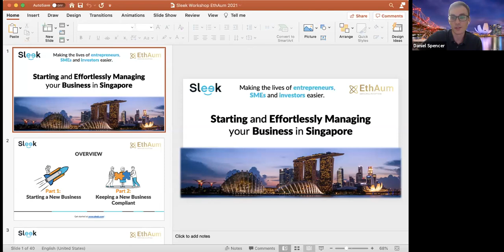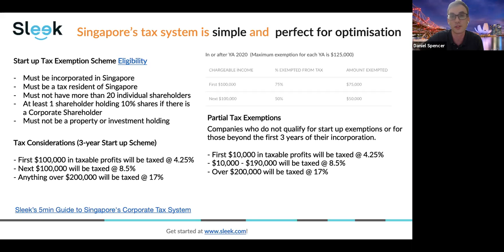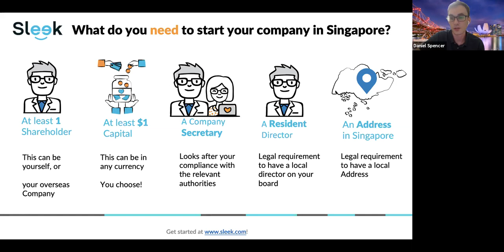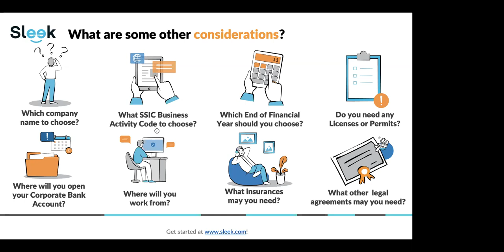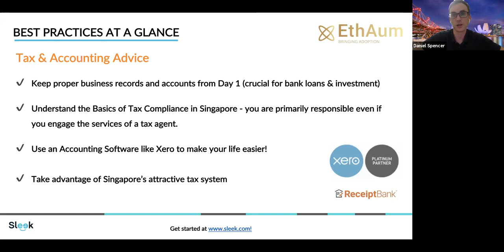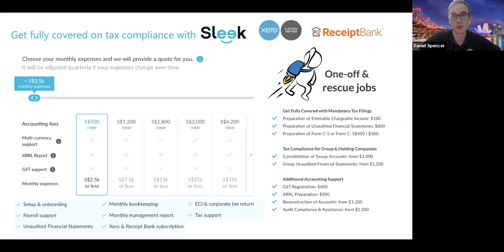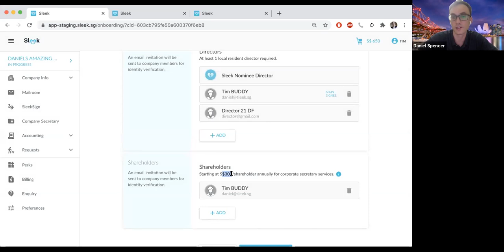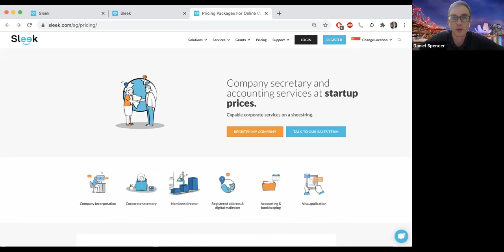Deep Tech Startups Incorporating in singapore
Sleek gave a talk on why Deep Tech startups should consider incorporating in Singapore and what`s the process.